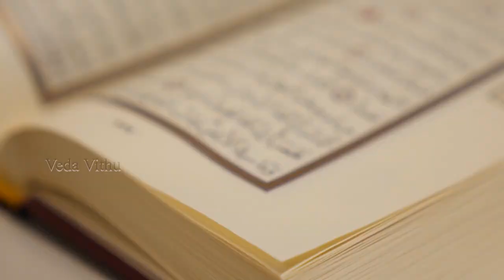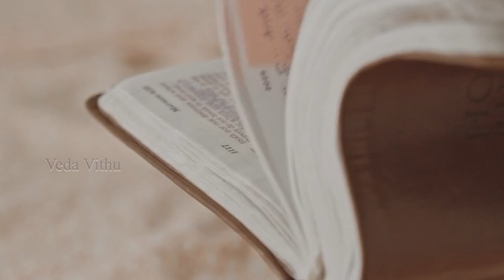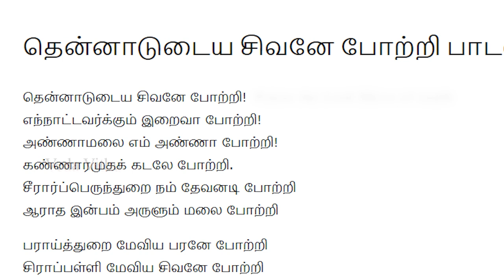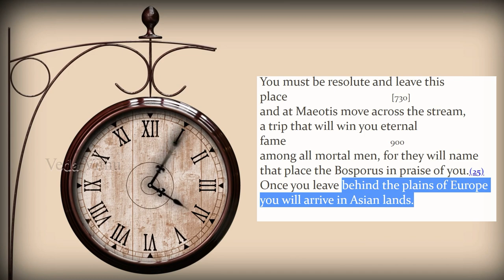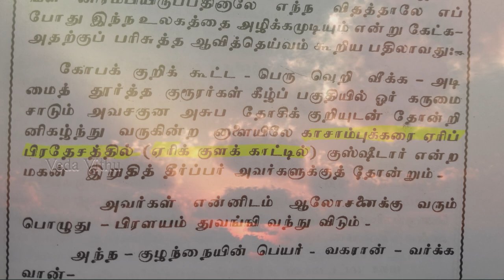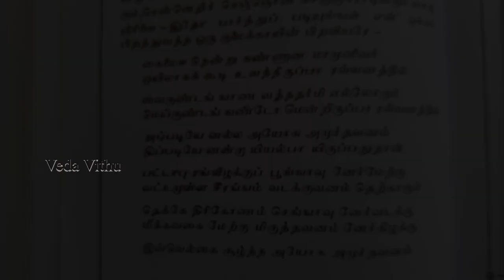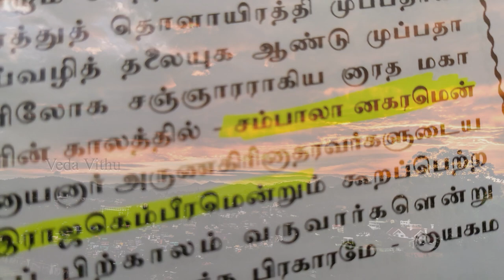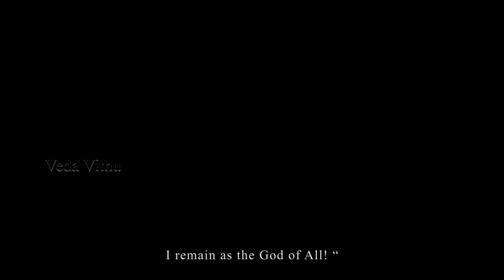Final coming of God - Explained (Part 2)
Welcome to Veda Vithu.
In this video you'll see the Part 2 of 'The Final coming of God' who is known as the Kalki or Mahdi or Jesus or Maitreya. The names are many but the truth in one. Here we will discuss about the place where He is going to come. The city of Shambala is finally revealed and you'll find many more untold secrets.

2. HDSounDI
3. Realization by Hanu Dixit

(Music in this video is not owned by this channel)